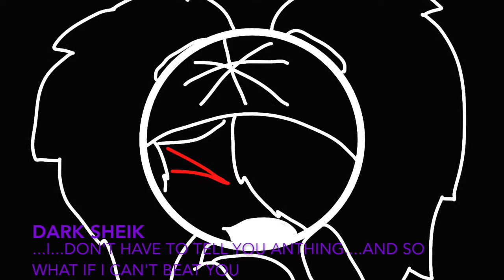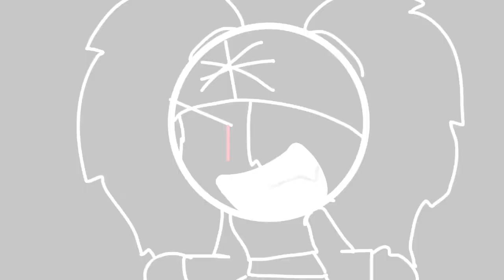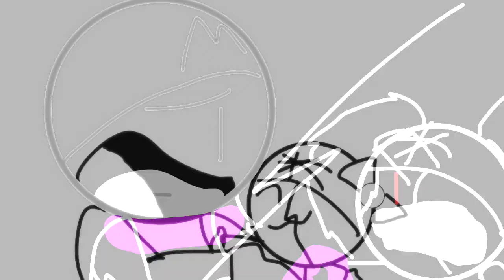Broken Keys 3| Part 5: When Things Go Dark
this took a long time to get finished, but hope you all enjoy, this was a pretty fun part to work on